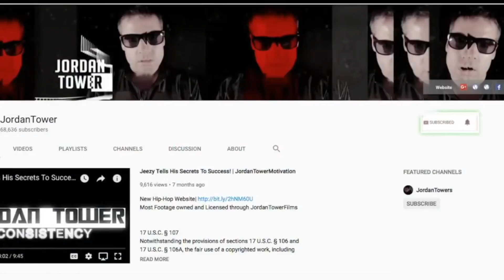DaBaby Self Defense Called into Question After Surfacing? Tekashi Gives Away $20K, RIhanna